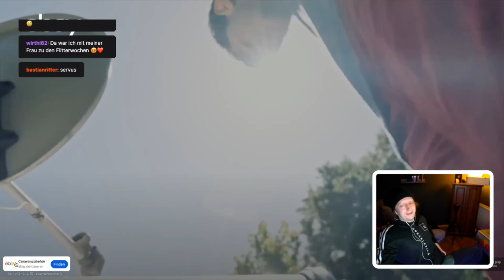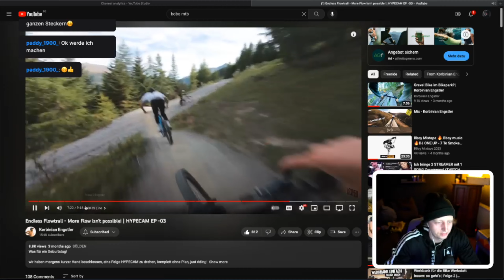Korbi Flowmaster in Sölden - Mountainbikes Trails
Bester Flowtrail Sölden mit Korbinian Engstler, Leute er fährt so schön Mountainbike

►►►  MTB Ausrüstung